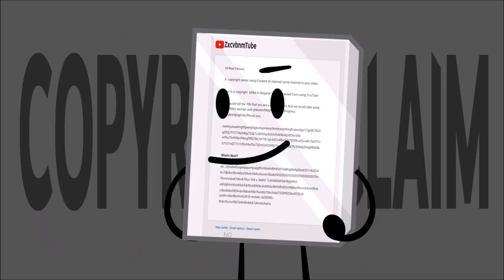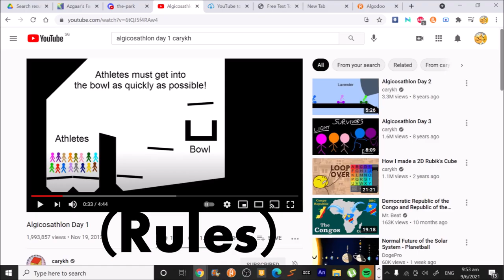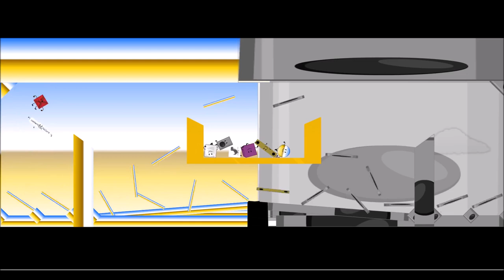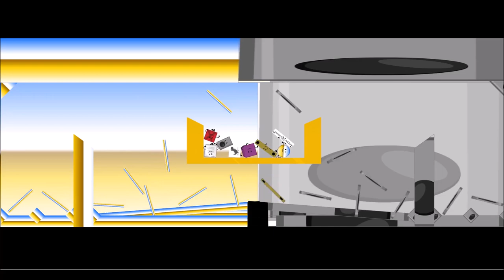Object Show 2763 Episode 7: "The Badly Animated Finale"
Almost everything belongs to me. I created everything except the music
It’s bad on purpose
The Object Show 2763 marathon is over, time to go back to my weekly schedule.